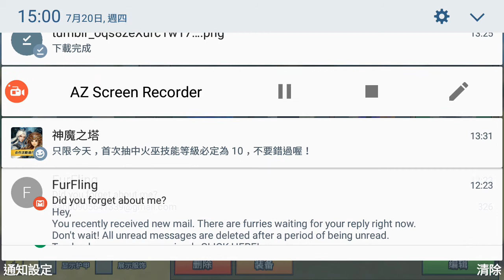皮膚的頻道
只要有
我
小劉
Pr M
及的老規矩